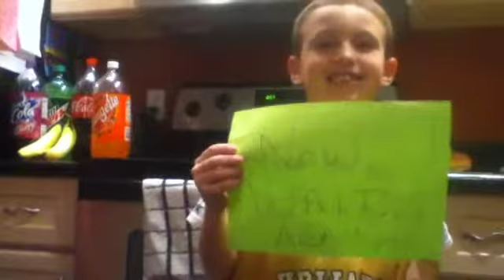"Weird Science" Fan Video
Fan video of "Weird Science" by Oingo Boingo.